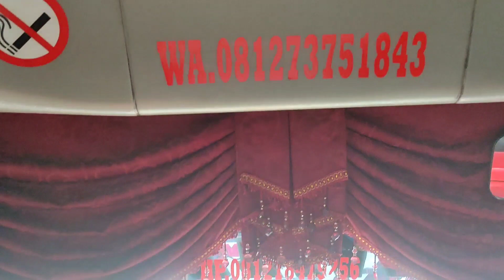ALHAMDULILLAH BINATUR UDAH SEMBUH LAGI